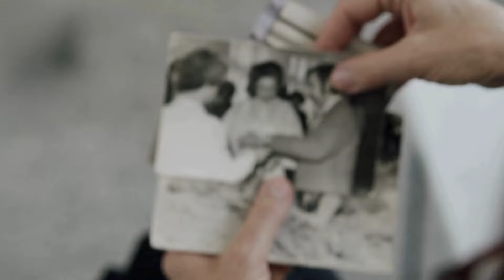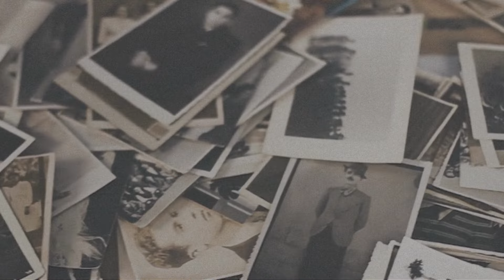SUPERB HISTORICAL PHOTOS: Interesting and Astounding Facts from History in Photographs